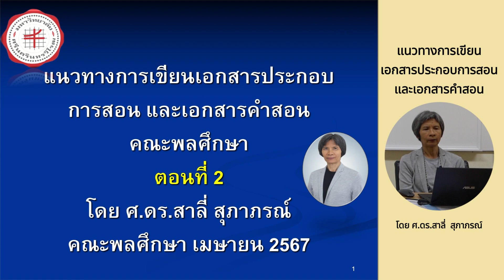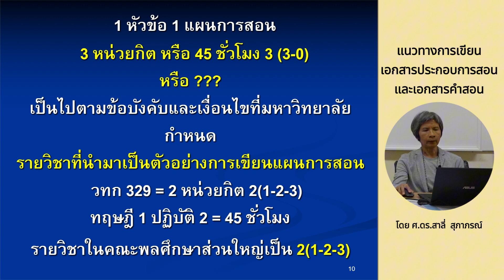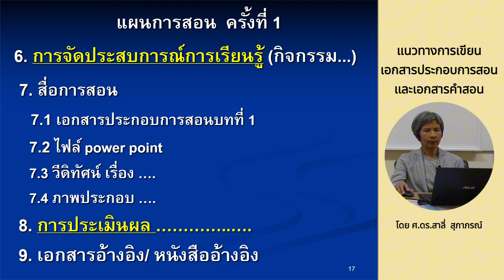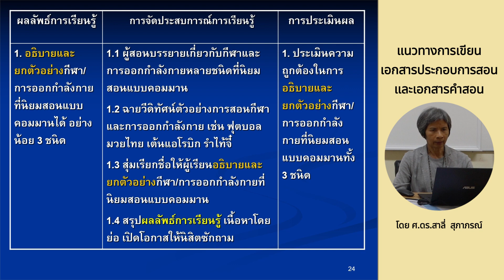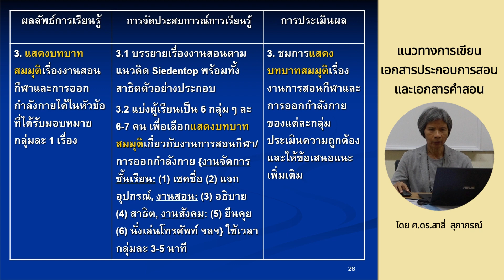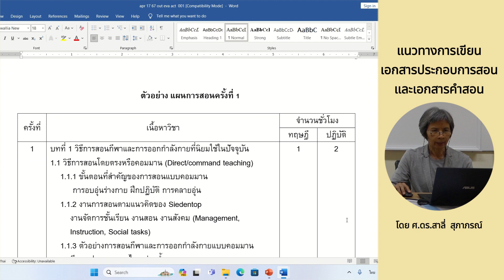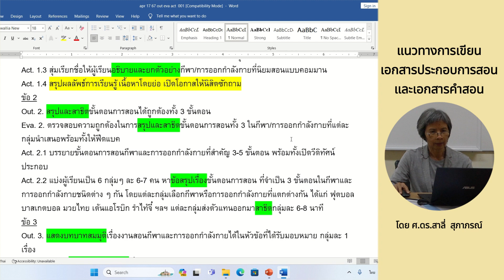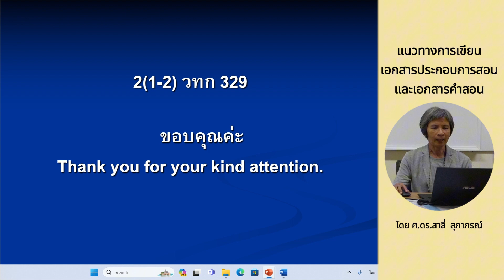ตอนที่ 2 แนวทางการเขียนเอกสารประกอบการสอนและเอกสารคำสอน คณะพลศึกษา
โดย ศ.ดร.สาลี่ สุภาภรณ์
ดาวน์โหลดเอกสารเพิ่มเติม